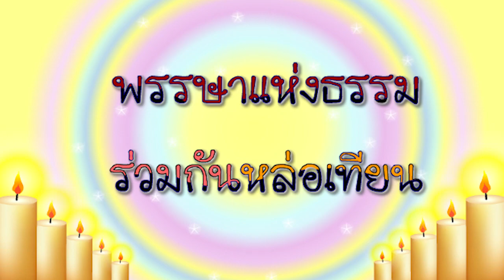620712 พรรษาแห่งธรรม ร่วมกันหล่อเทียน